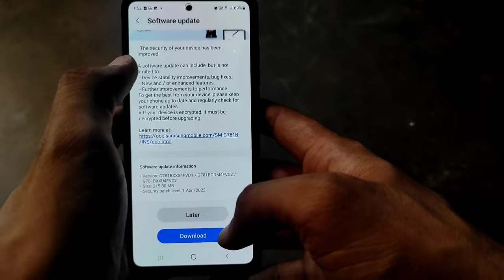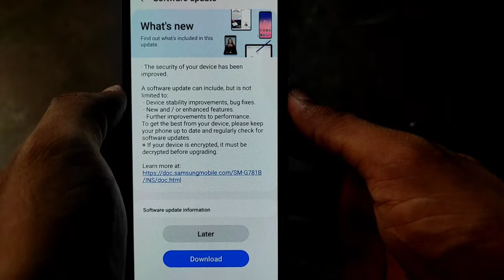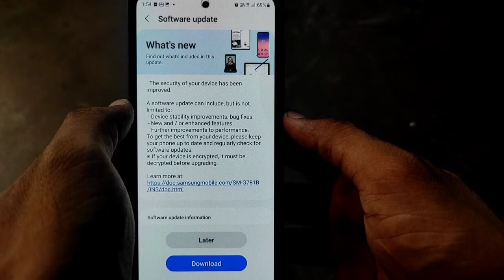Samsung Galaxy s20 fe 5G New Software Update Rolling Out May 2022 🔥🔥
Dosto es video me maine Samsung Galaxy s20 fe 5G ke new software update ke bare me bataya h